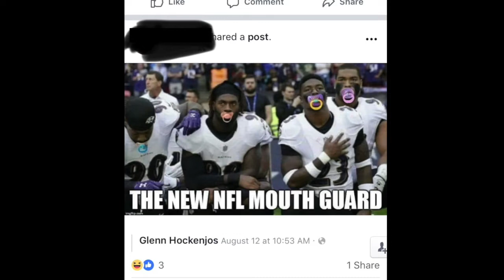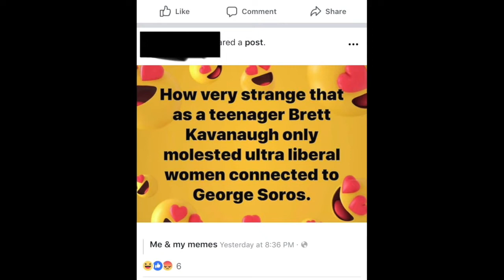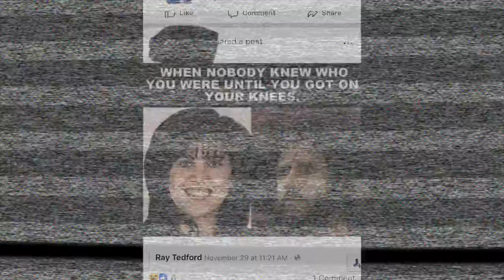A Collection of Very Gross Memes #2